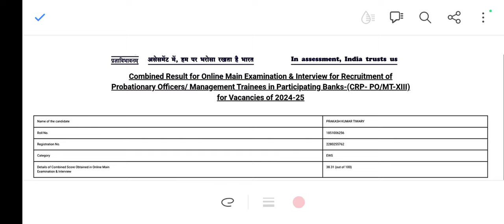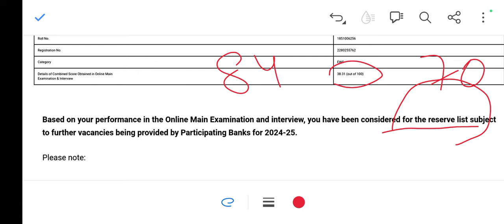My IBPS PO Final result 🙂🙂